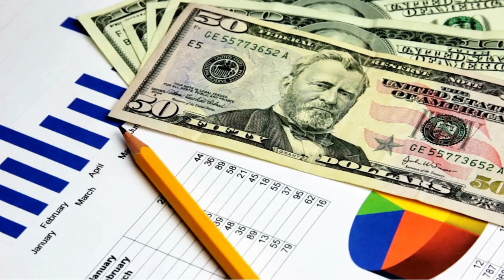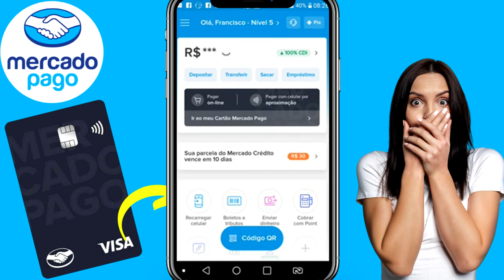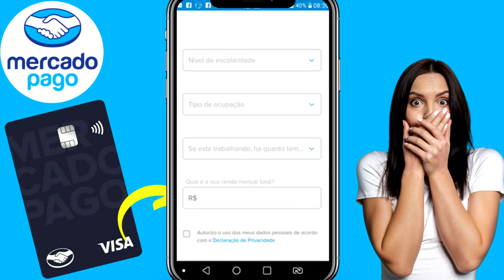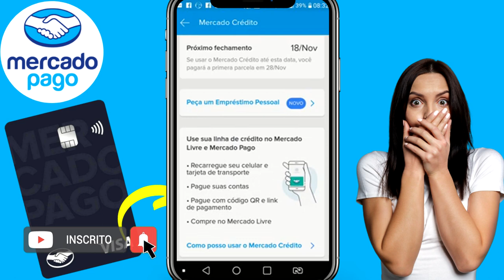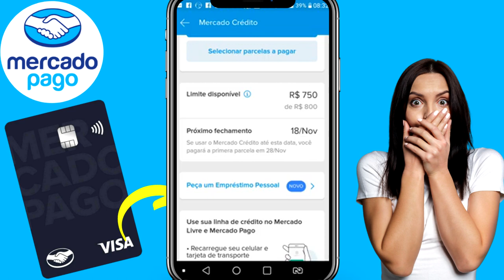INCRÍVEL ESSA FUNÇÃO! AUMENTEI MEU PRÓPRIO LIMITE DO MERCADO PAGO PELO APP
ESSA FUNÇÃO É INCRÍVEL! AUMENTEI MEU PRÓPRIO LIMITE DO MERCADO PAGO NA MESMO HORA PELO APP. VEJA COMO É FÁCIL...

✅pagseguro.info/bkchqmth